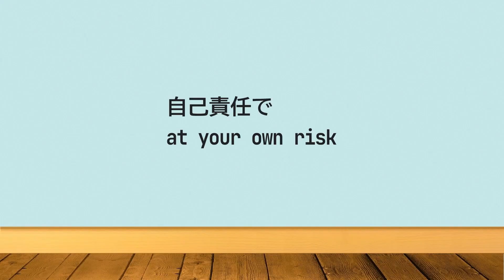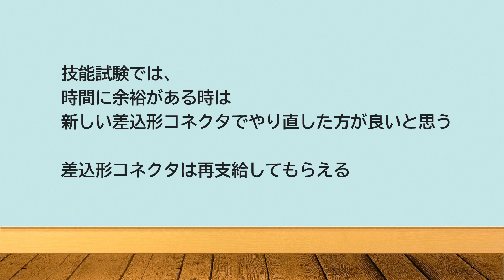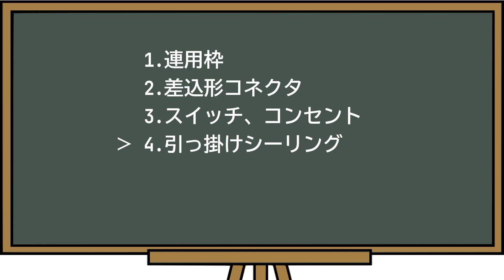差込形コネクタから電線を抜く、ほか【第二種電気工事士 技能試験】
補足　その１
引っ掛けシーリングも、プレート外しキーを奥深くまでさせば、簡単に取り外し可能でした。マイナスドライバーだと、浅く差し込むだけで外せました。

プレート外しキーを奥深く　＝　スイッチ器具とかと同じぐらい差し込む

補足　その２

手で電線部分すべてを抑えて、差込形コネクタを左右にねじるだけで、複数本が一度で外すことも可能でした

Chapters:
0:00 Intro
0:19 1.連用枠
0:45 2.差込形コネクタ
2:18 3.スイッチ、コンセント
3:07 4.引っ掛けシーリング